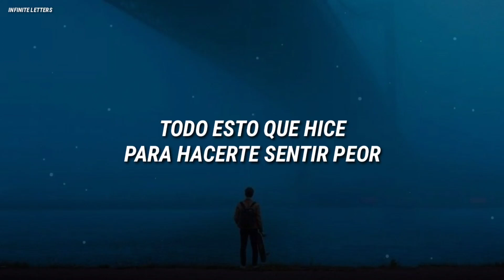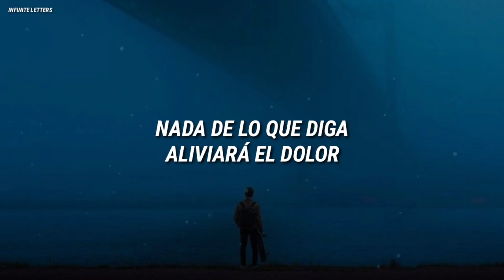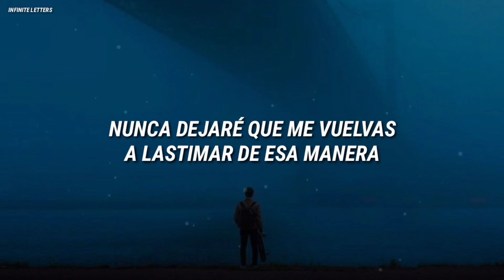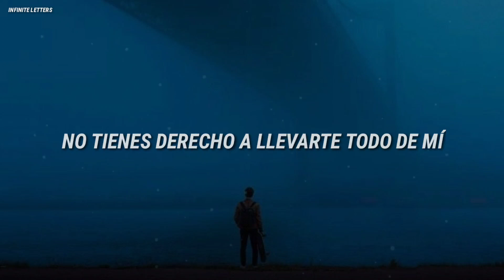¿Por qué tengo que sufrir para que te sientas bien?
I don't know what I did to deserve all this
I don't wanna be rude or on the defensive
But I've been goin' through it too
And I know you feel used, I know you've been hurt
Anything I did to make you feel worse
I'd take it all back if I could

And nothin' I say will ease the pain
But why must I hurt for you to feel okay?

You don't get to take all of me (Set me free)
And I don't need your apology (Let me be)
I don't recognize you, not anymore
You're not the love that I fell for

I've been runnin' away, I've been facin' my fears
Tell my mom I'm okay while I'm holdin' back tears
It's been a fuckin' year
And I've been doin' my time, I've been workin' on me
Wasn't sure I'd survive, never felt so weak
And nothin' really seemed to help it

But why do I have to hurt for you to feel okay?

I hope you know that I still care about you, dearly
But I've gotta lock the door and throw away the key
And I hope you know that I still care about you, darlin'
I won't ever let you hurt me how you hurt me
Again, ever again

You don't get to take all of me

　˚　　　　　　　　　　　　　　　　　　　　　ﾟ　　　　　.